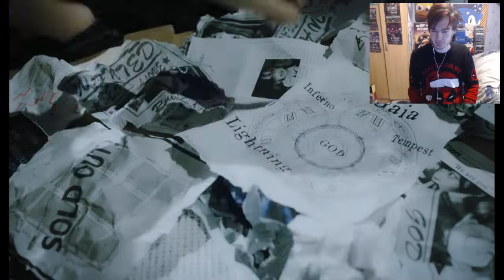SIKTHY REACTS - (SHINGEKI 『神奏曲:ライトニング』-神激(神使轟く、激情の如く。REACTION VIDEO )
I React To Shingeki ライトニング This song is of the charts crazy.